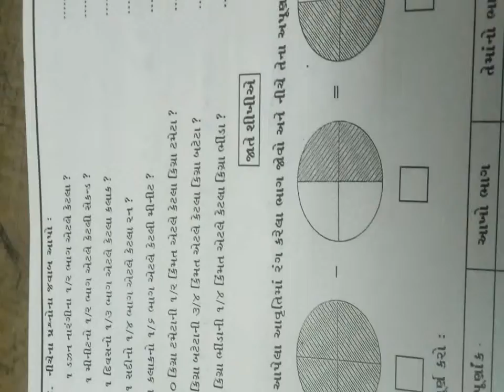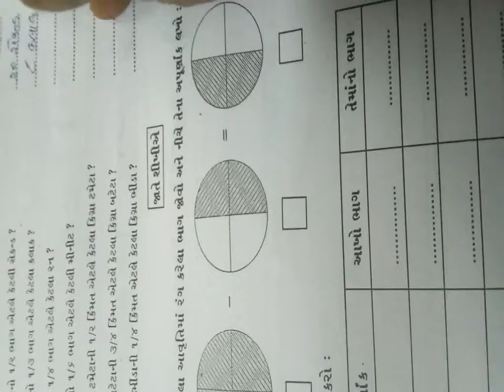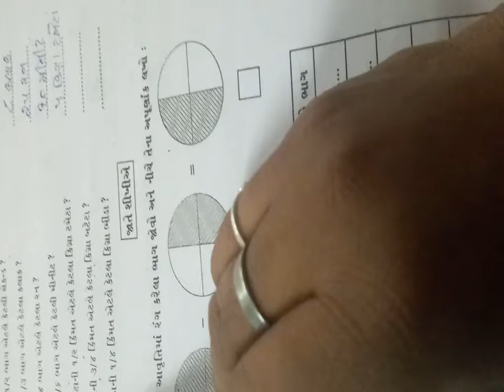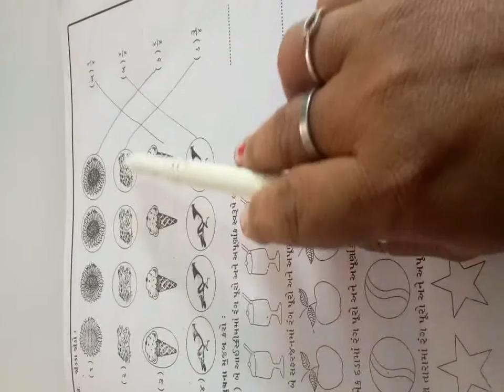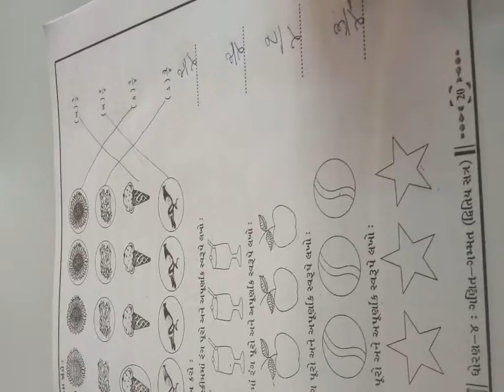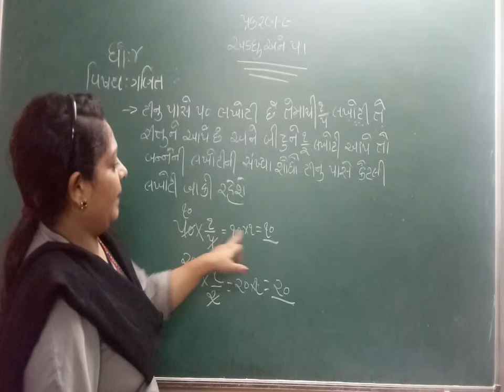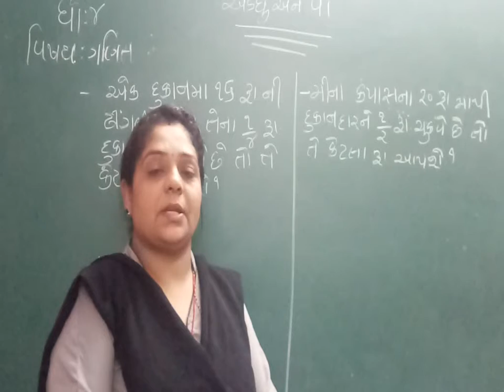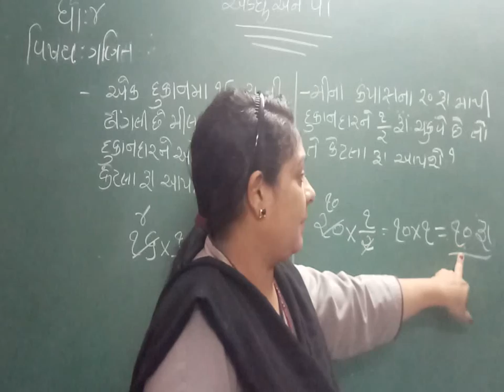ધોરણ 4 વિષય ગણિત